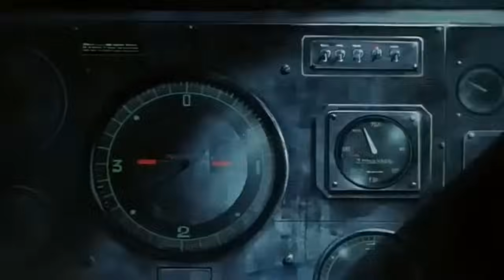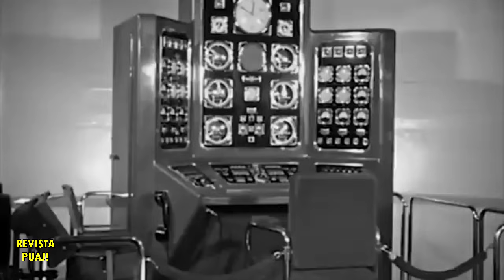TOP FIVE - Las 5 bombas atómicas más devastadoras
La temporada 2024 de la Revista Puaj, estará caracterizada por hacer videos historiográficos más extensos, contando historias siempre poco habladas, y desde otros puntos de vista. Gracias por vernos. Dios bendiga a la Argentina.

PARA DONAR SI QUERÉS Y PODÉS CON LO MÍNIMO, PARA FINANCIAR MÁS INVESTIGACIONES E HISTORIAS COMO ESTAS. GRACIAS POR SUS APORTES